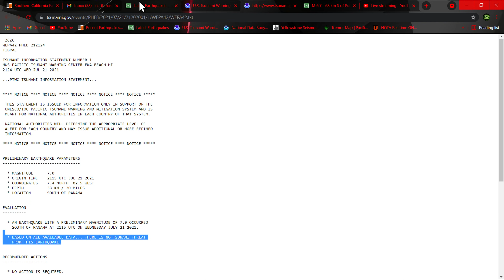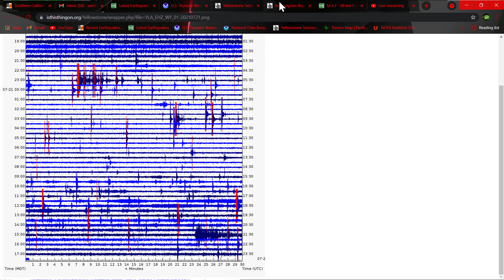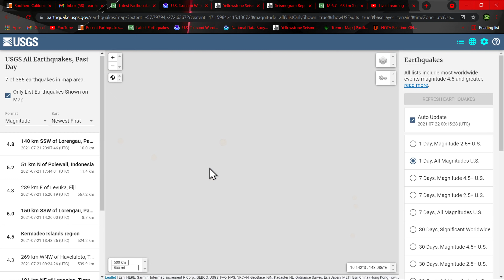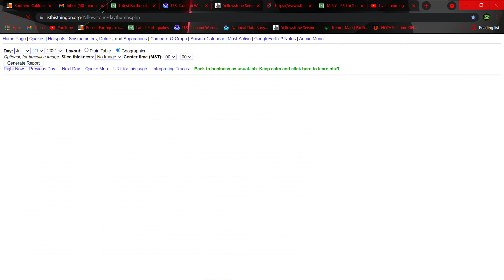6.7 Earthquake Panama region.. Deep earthquakes along the Cascadia subduction zone 7/21/2021